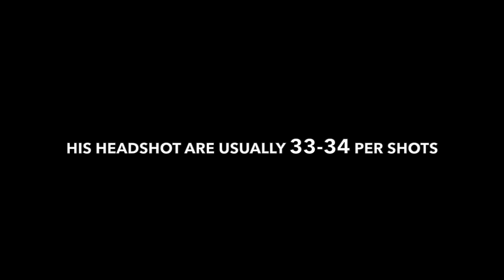Puzzling bug I Shadowgun Legends SGL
What could have cause it? 🤔

(0:01) Even after getting banned...Oh well...
(0:28) He should have take cover
(0:32) He just ran away... 😅
(0:40) His extreme desync caught my attention first, then I found out...
(0:58) What kind of bug is that? 🤔
(1:29) New player trying too